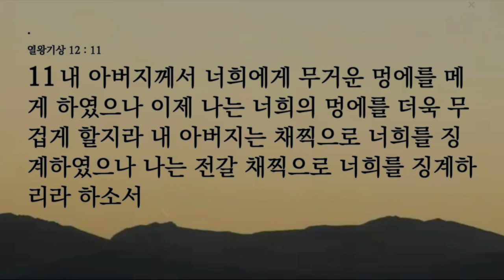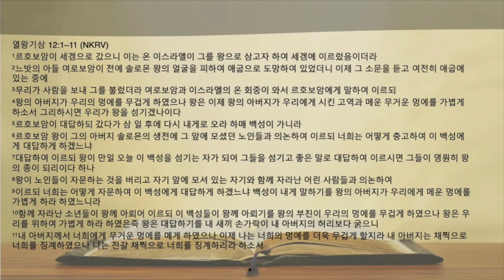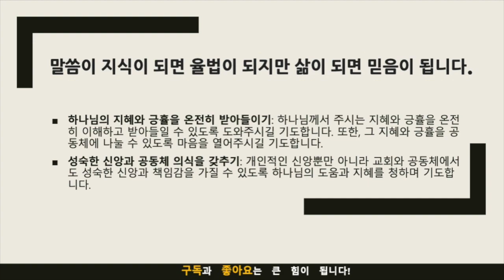묵상노트 ㅣ "분별의 지혜" (열왕기상 12:1-11)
"분별의 지혜: 르호보암 왕의 세 가지 잘못"
묵상 포인트
공동체의 중요성: 르호보암 왕이 백성의 요청을 무시한 것은 공동체의 중요성을 무시한 것이다. 공동체는 하나님의 언약과 밀접한 관계가 있다.
하나님의 긍휼과 기회: 하나님은 르호보암에게 여로보암을 보내어 기회를 주셨다. 하나님의 긍휼은 언약을 지키지 않은 사람에게도 적용된다.
지혜로운 조언의 가치: 르호보암은 노인들의 지혜로운 조언을 무시했다. 이는 하나님의 원리와도 어긋나는 행동이다.
적용점
공동체를 소중히 여기기: 우리는 교회나 가족, 사회 등에서 공동체의 중요성을 인식하고 그에 따라 행동해야 한다. 공동체의 이익을 위한 선택을 해야 한다.
하나님의 긍휼을 받아들이기: 하나님의 긍휼과 은혜는 끝이 없다. 우리가 실수를 해도 하나님은 우리에게 새로운 기회를 주신다. 그 기회를 잘 활용해야 한다.
지혜로운 조언을 구하고 따르기: 중요한 결정을 할 때는 성경의 지침뿐만 아니라 지혜로운 사람들의 조언을 구해야 한다. 그리고 그 조언을 겸손하게 받아들여야 한다.

기도제목
하나님의 지혜와 긍휼을 온전히 받아들이기: 하나님께서 주시는 지혜와 긍휼을 온전히 이해하고 받아들일 수 있도록 도와주시길 기도합니다. 또한, 그 지혜와 긍휼을 공동체에 나눌 수 있도록 마음을 열어주시길 기도합니다.
성숙한 신앙과 공동체 의식을 갖추기: 개인적인 신앙뿐만 아니라 교회와 공동체에서도 성숙한 신앙과 책임감을 가질 수 있도록 하나님의 도움과 지혜를 청하며 기도합니다.

음원출처 : 크리스찬 BGM